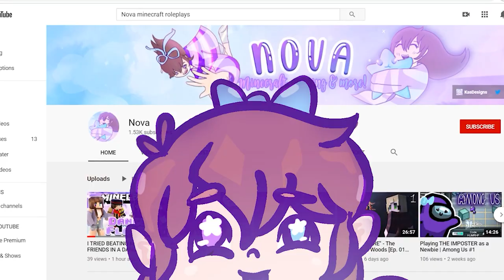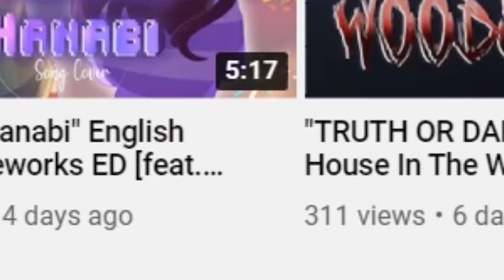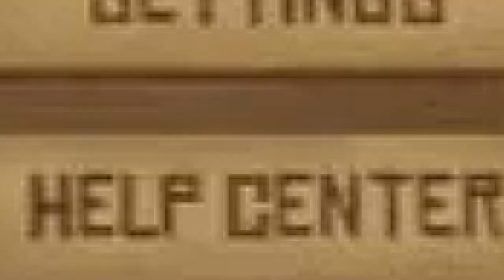🌈 MAKING A RAINBOW RAFT! ⛵ RAFT Let's Play (ft. Sera & Will) #2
🌈 RAINBOW RAFT PLANS ⛵ - Raft w/ friends [Ep. 02] Let's Play

Today we play more Raft and I am joined with my friend Sera for the majority of this episode! I hope you guys enjoy!

If you have read this please react with this secret emoji! 💜